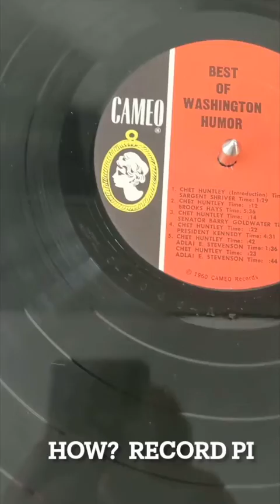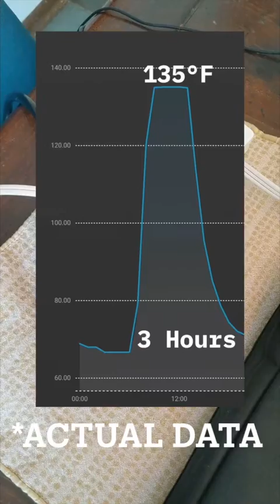Minor Vinyl Warp Made Near Perfectly Flat by Record Pi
Smallish warp flattened out by the Record Pi smart record flattening system.